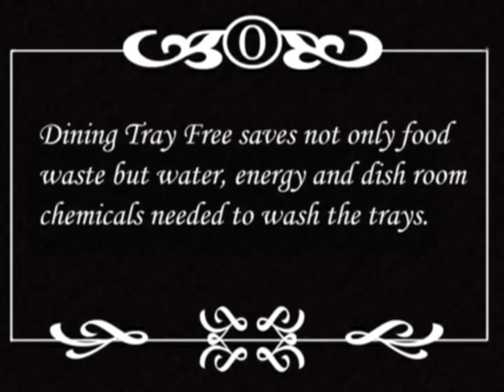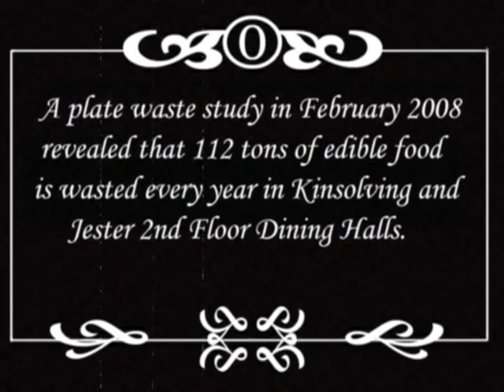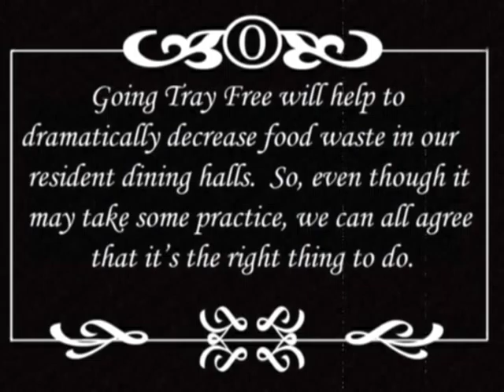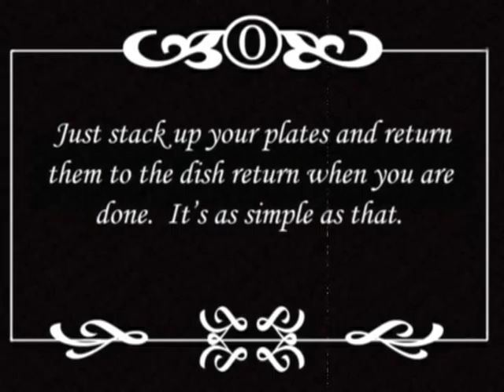Tray Free Dining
University of Texas at Austin Division of Housing and Food Service will be going Tray free in Kinsolving and Jester 2nd floor dining halls starting in Fall 2009.  The purpose of this video is to inform future and current students on why we are going tray free as well as tips on how to dine tray free.